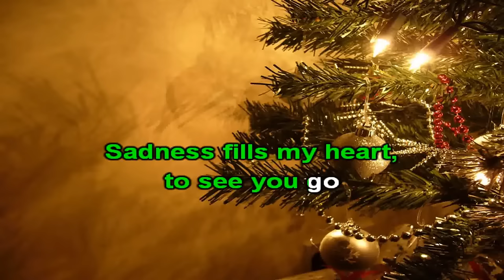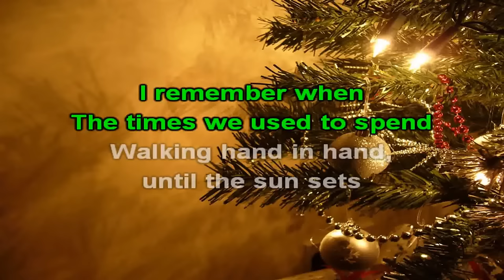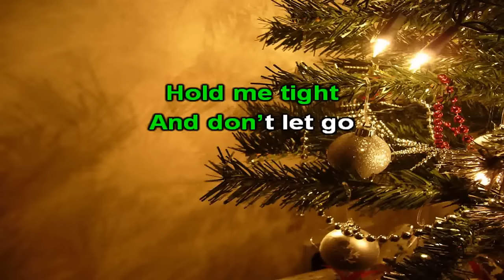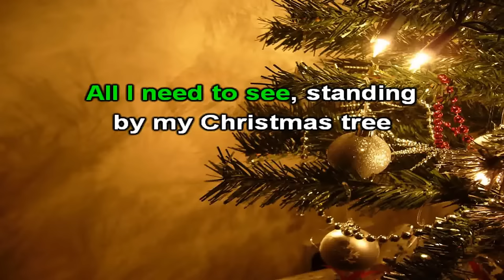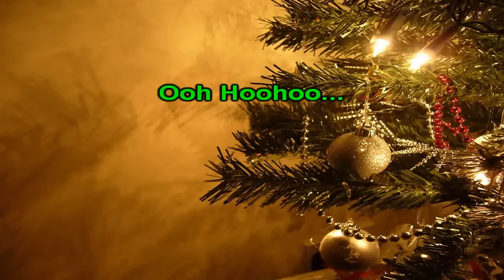Christmas Won't Be The Same Without You (KARAOKE) | Martin Nievera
Christmas Won't Be The Same Without You is a song by Martin Ramon Razon Nievera, aka Martin Nievera, a Filipino-American singer and television host. In his career spanning more than three decades, Nievera has garnered eighteen platinum, five double platinum, three triple platinum, and one quadruple platinum albums. He is often referred to in the Philippines as the "Concert King".